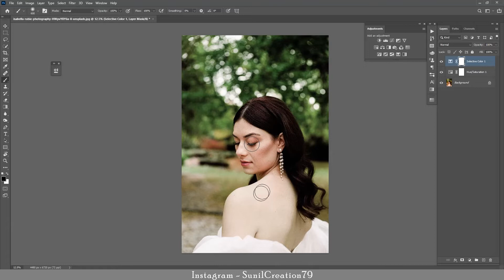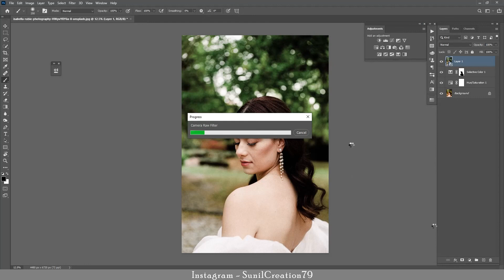Analogous Color Scheme | Color Grading | Photoshop Editing